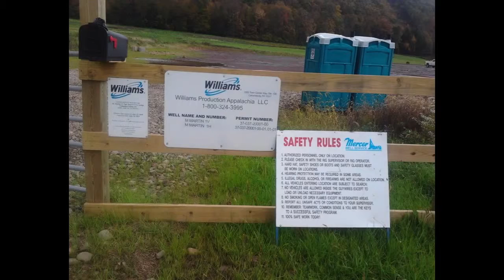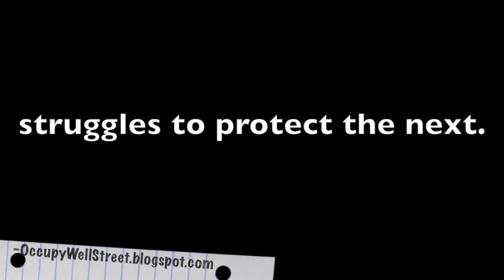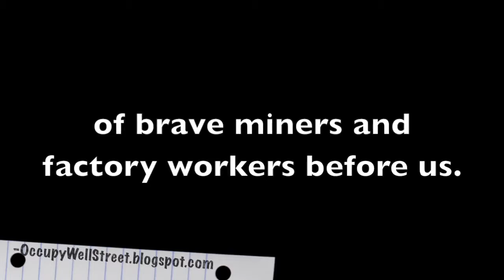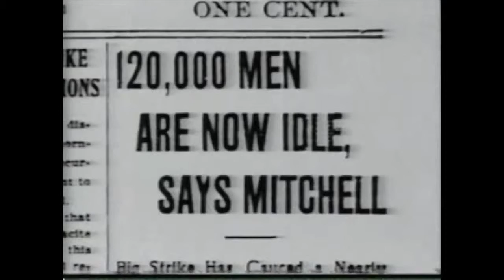(Occupy Well Street) "Big water, Big land"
Occupy Well Street, kæmper mod fracking i Pennsylvania,
som Skifergas Nej Tak, gør i Danmark.
Sangen er lavet og spillet af Van Wagner.